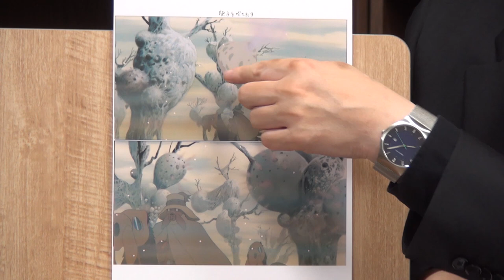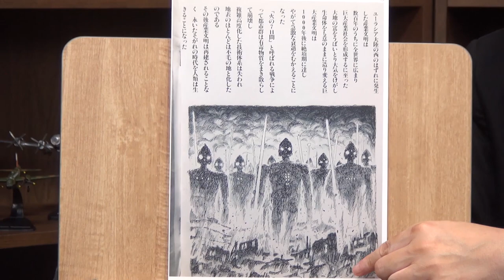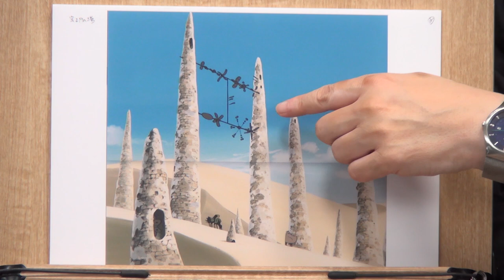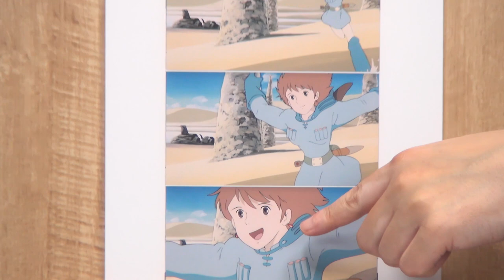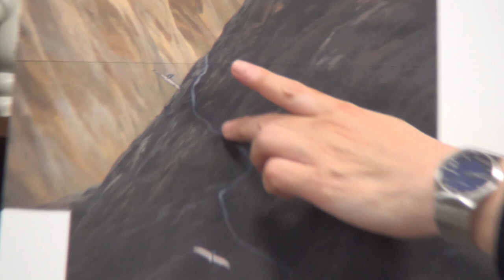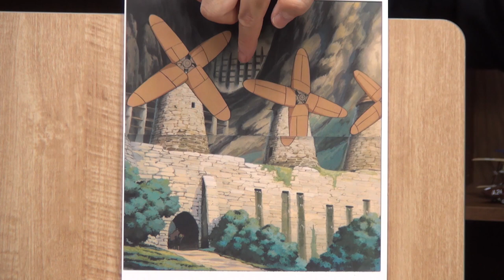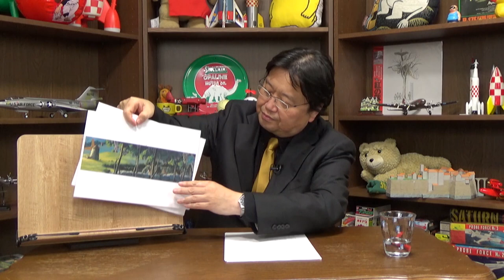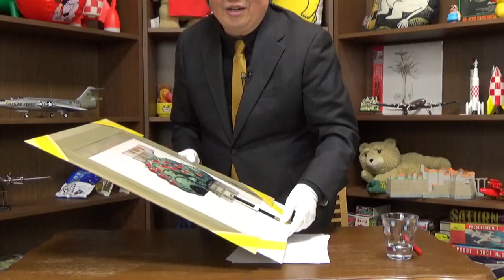Nausicaä of the Valley of the Wind: The Cel Picture of Ohmu - OTAKING Seminar #263 English DUB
00:00 Opening - Today I will talk about "Nausicaä of the Valley of the Wind"
03:35 "Nausicaä" first cut
17:25 Mushroom Tower
28:43 Roman civilization
36:34 Desert People - Sufficient Community to Support
42:50 Meaning of the sand avoidance shelf
51:40 Meaning of water supply
58:46 The Valley of the Wind was created by an ancestor
01:01:46 World premiere of  Ohmu's cel picture
01:10:30 Free broadcast ending

This video was created on January 6, 2019 originally sent in Japanese, but for many people who are interested in Japanese anime, we have created dubbed audio in English.